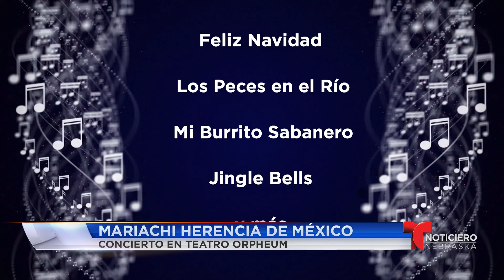Bienvenido Al Fin de Semana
"Luces brillantes"/ Lauritzen Gardens
Mariachi Herencia de México/concierto en teatro Orpheum